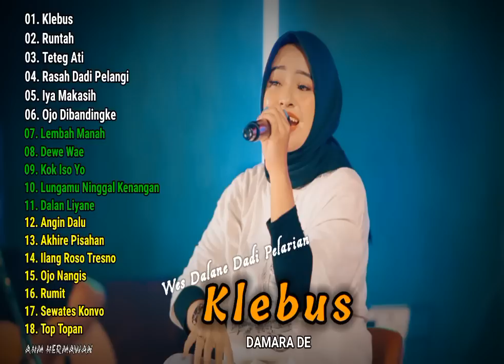KLEBUS "WES DALANE DADI PELARIAN" || DAMARA DE FULL ALBUM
DAMARA DE FULL ALBUM